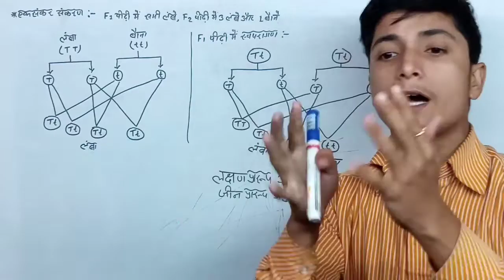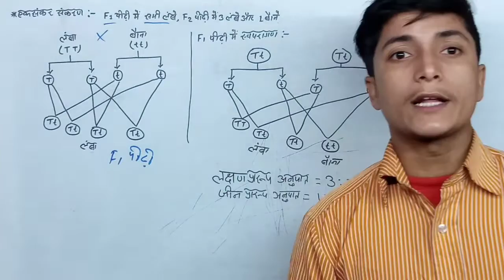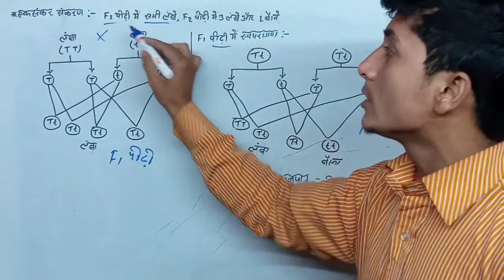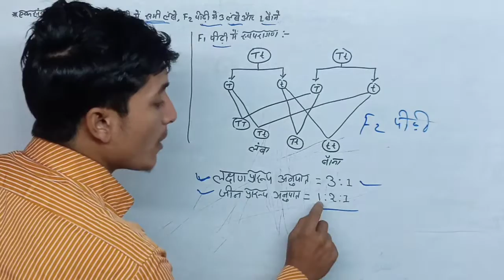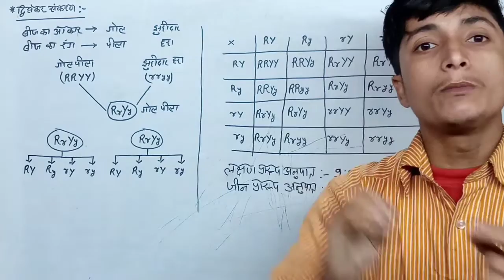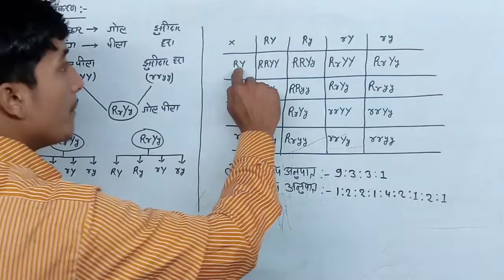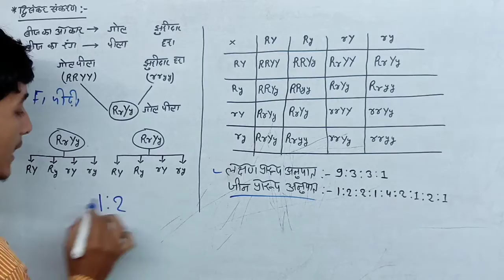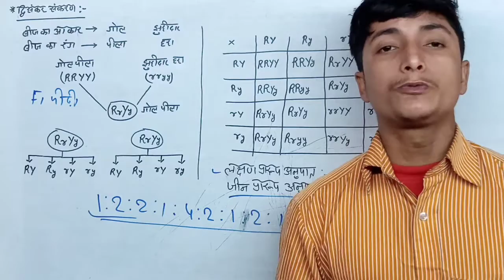एकसंकर संकरण और द्विसंकर संकरण की संपूर्ण जानकारी || Biology || monohybrid hybridization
एकसंकर संकरण और द्विसंकर संकरण
एकसंकर संकरण और द्विसंकर संकरण की संपूर्ण जानकारी
एकसंकर संकरण और द्विसंकर संकरण की व्याख्या
एकसंकर संकरण और द्विसंकर संकरण क्लास 12
एकसंकर संकरण और द्विसंकर संकरण क्लास 12 जीव विज्ञान
एकसंकर संकरण और द्विसंकर संकरण की व्याख्या क्लास 12
एकसंकर संकरण और द्विसंकर संकरण की व्याख्या क्लास 12 जीव विज्ञान
एकसंकर संकरण और द्विसंकर संकरण की संपूर्ण जानकारी क्लास 12
एकसंकर संकरण और द्विसंकर संकरण की संपूर्ण जानकारी क्लास 12 जीव विज्ञान
क्लास 12 एकसंकर संकरण और द्विसंकर संकरण
क्लास 12 जीव विज्ञान एकसंकर संकरण और द्विसंकर संकरण
क्लास 12 जीव विज्ञान एकसंकर संकरण और द्विसंकर संकरण की संपूर्ण जानकारी